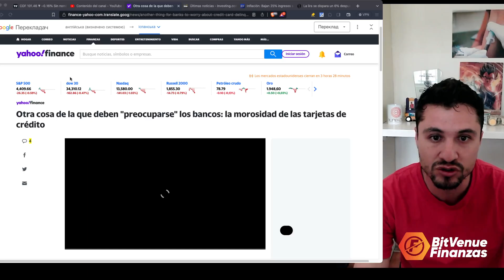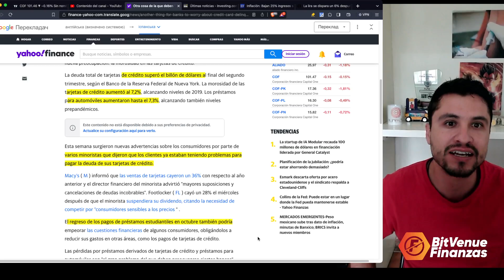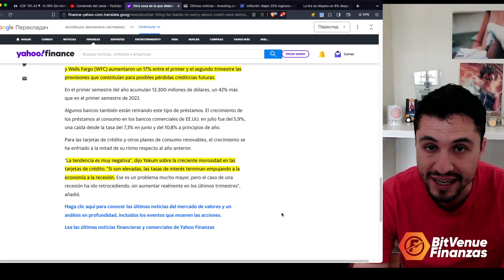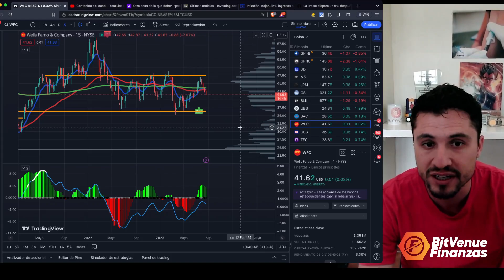¡S.O.S. FINANCIERO! COLAPSO BANCARIO ACECHA POR MOROSIDAD TARJETAS DE CRÉDITO